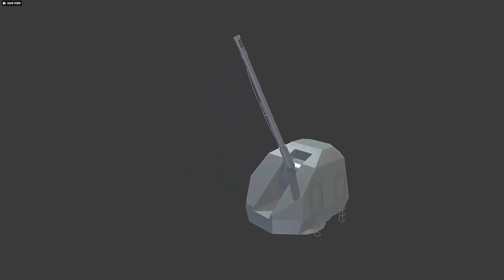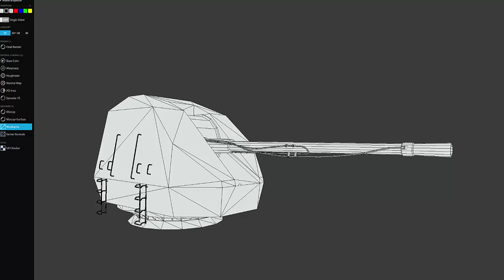Ship Gun A-192M